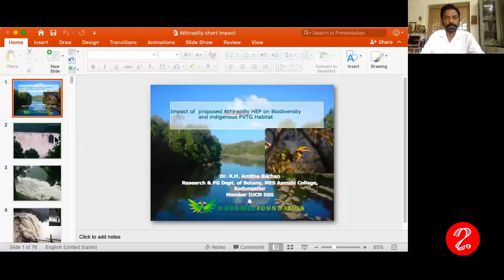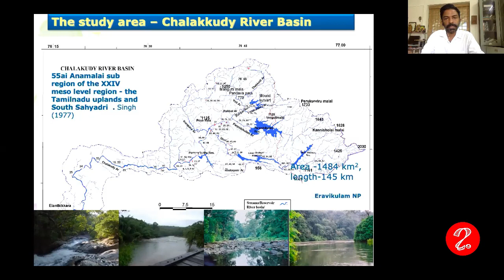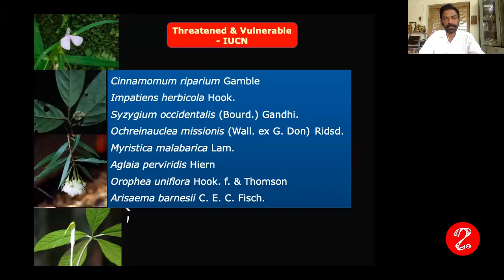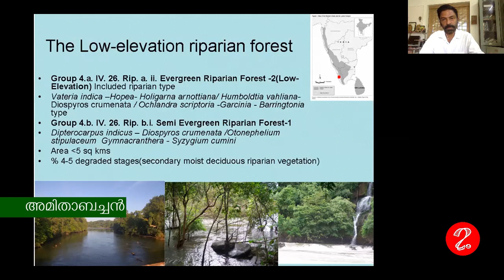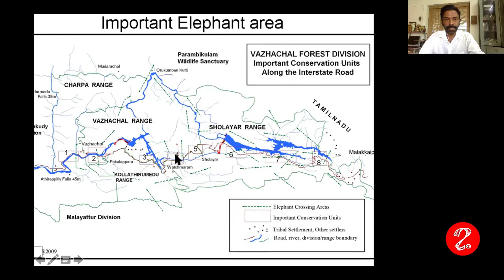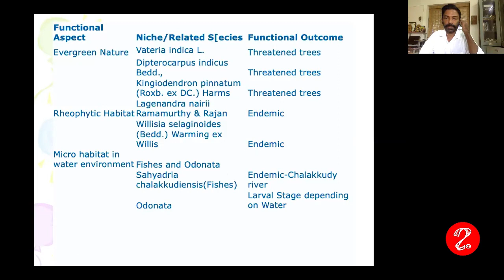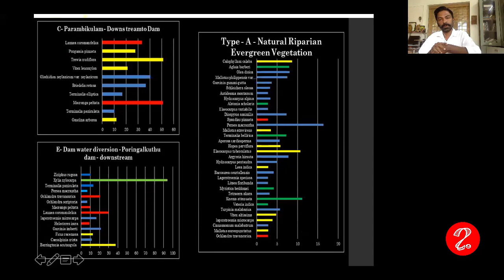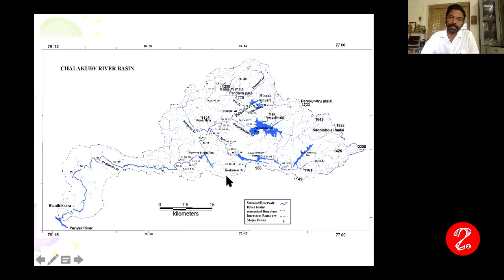അതിരപ്പിള്ളിയിലെ പുഴയോരക്കാടുകള്‍ - ആവാസവ്യവസ്ഥ | ഡോ. അമിതാബച്ചന്‍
എം.ഇ.എസ് അസ്​മാബി കോളജ് സസ്യശാസ്ത്ര ഗവേഷണ വിഭാഗം ഗവേഷകരും അധ്യാപകരുമായ ഡോ. അമിതാബച്ചൻ അതിരപ്പിള്ളിയിലെ ജൈവവൈവിധ്യത്തെക്കുറിച്ച് സംസാരിക്കുന്നു.